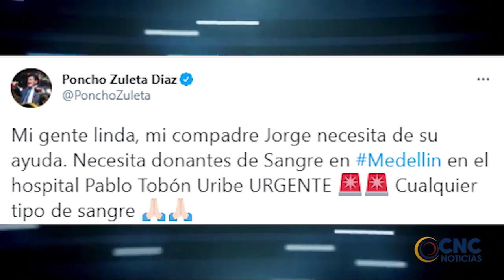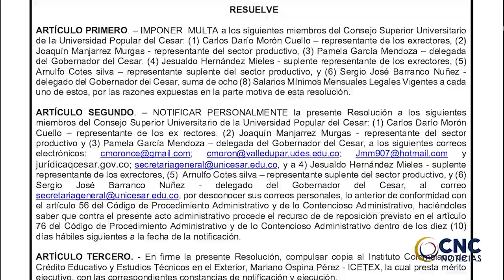Un mensaje de urgencia llenó las redes sociales en la mañana de hoy. Se necesita sangre